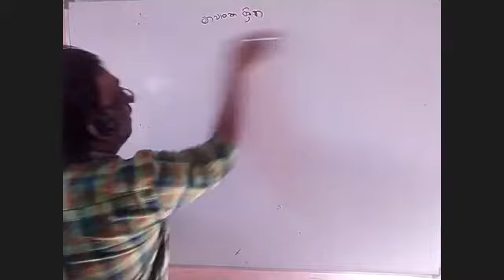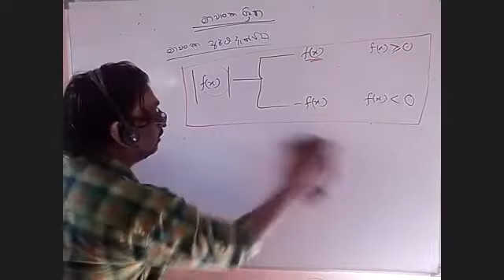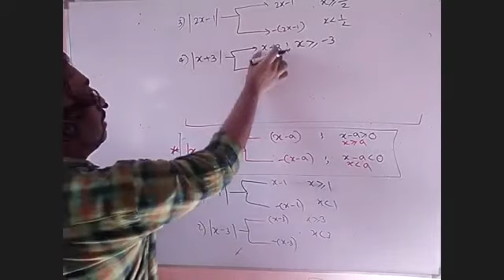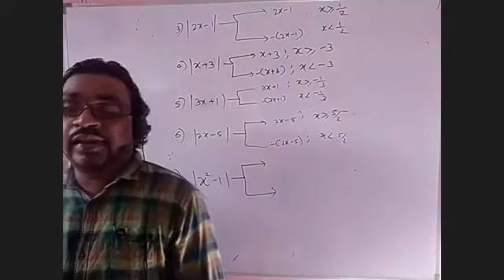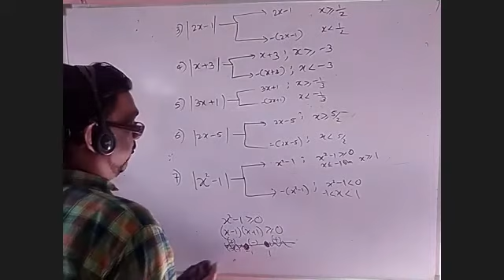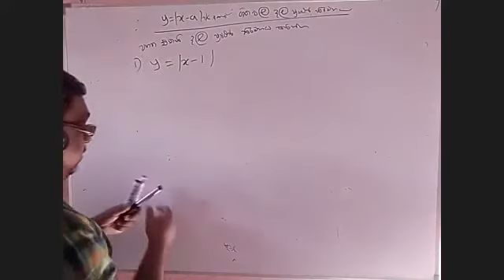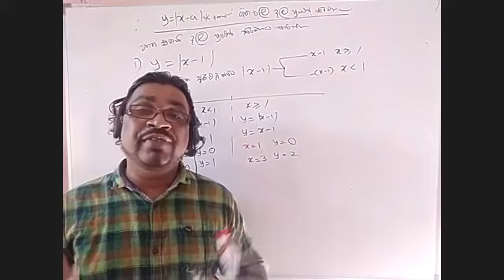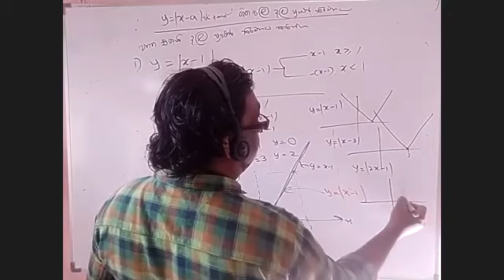Modulus 01 මාපාංක 01 මාපාංක අර්ථ දැක්වීම SURANGA DELPAGODA